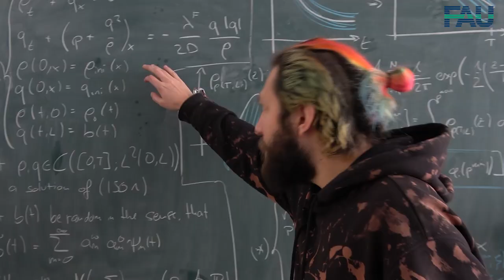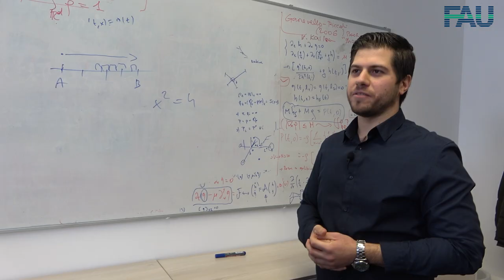FAU4You – Teaser [FAU Science]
In „FAU4You“ stellen euch die Studentinnen Lara, Kate und Vivi spannende Forschungsprojekte an der Naturwissenschaftlichen Fakultät der FAU vor. Sie besuchen Nachwuchswissenschaftlerinnen und Nachwuchswissenschaftler in ihren Forschungsumfeldern und sprechen mit ihnen über aktuelle und gesellschaftsrelevante Themen.